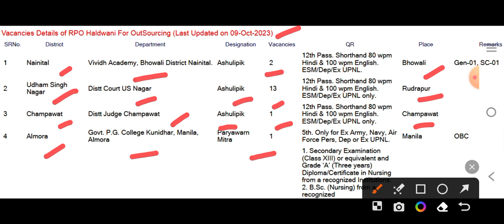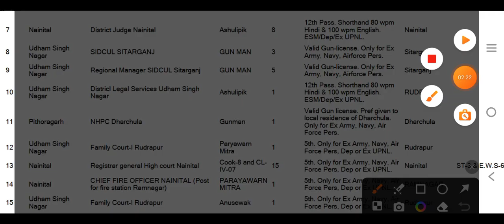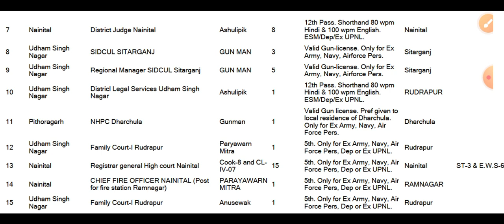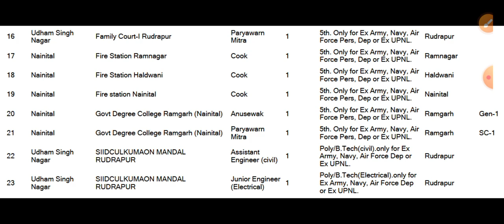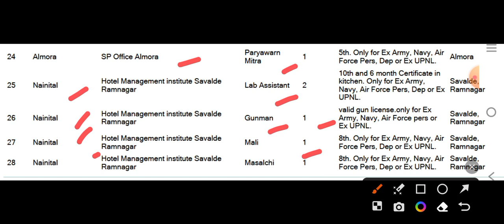Uttarakhand Outsourcing Recruitment 2023,UPNL Job Uttarakhand 2023,UPNL Recruitment 2023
carrier jobs,

2023,Uttarakhand Job 2023,